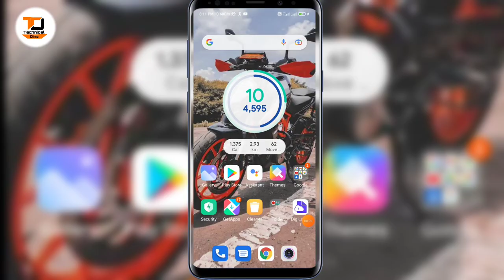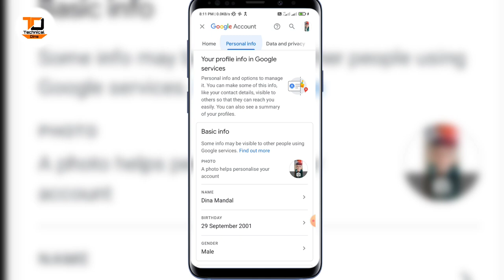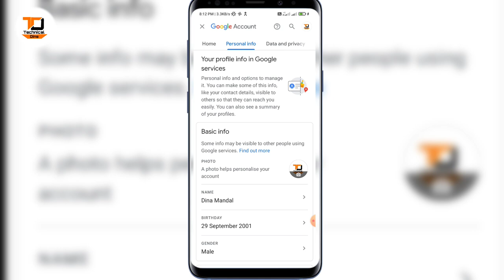Gmail Id ka photo kase change kare | How to change Gmail profile picture |Email Id ka photo change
Hello Guy's

Welcome Back To Technical Dina | Aaj Ki Is Video Main Main Aapko Bataunga Ki Aap Apna Mobile Per Kisi Tara Se a "Gmail ID" Profile Picture Kis Change Kiya Jata hai | Aap Apna Mobile Par Kis Tarah Se "Gmail ID" Ka Profile Photo Change Kar Sakte Hai | Kuchh Aasani Tarika Aur Kuchh Minut Ki Andar | Is Video Ke Andar Bataunga | Aap Apna Mobile Phone Per Kis Tarah Se a Gmail ID Ka Profile Photo Change Kar Sakte Hai | So Guys I Hope Yah Video Dekhne Ke Bad Aap Apna Mobile Phone Mein "Gmail ID" Ke Name Change Kar Sakte Hain |

YouTube journey today with this technique. Here on this channel. I'll provide you better technical video which you'll enjoy a lot
Your single subscription is a bigest lot for me
About me-
My real name is Dinabandhu Mandal & this channel is one of  my technical. Now I am 21 and My Aim is To make a wll travelrr Or a well vlogger on YouTube platform. I Hope you enjoy your journey
FAQs-
Which Mobile do I use?
A-Redmi note 10s
Which Mic do I use?
A-Boya M1
Which Tripod do I use?
A-gyzmofreakz fully flexible Portable & Foldable Camera & Mobile